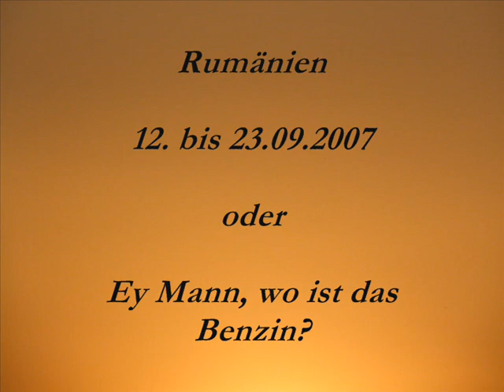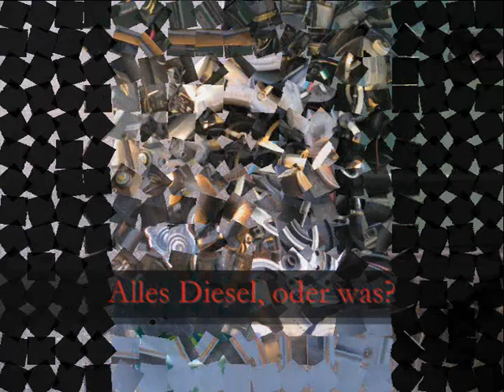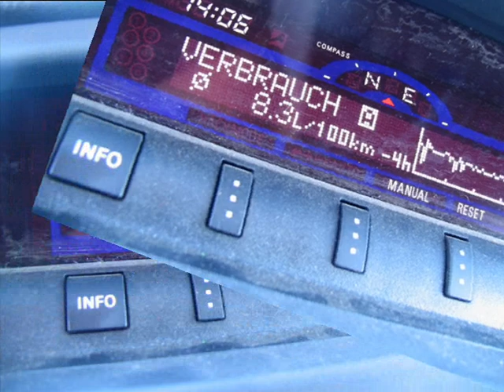Rumänien Offroad 2007 - Offroadreisen mit Adventure-Offroad.de - Gästefilm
Rumänien - unberührtes Bergland

Die Zeit scheint stehen geblieben - mehr Pferdekarren als Autos auf Straßen, die keine sind - Landarbeit, zum Teil noch in typischer Tracht auf nur handtuch-großen Feldern. Was uns bezaubert, ist die harte Arbeit und der Broterwerb eines uns zumeist sehr freundlich begegnenden Volkes. Nach einer bequemen Transitanreise von ca. 1100km, entspannt auf zwei Tage verteilt, über die CZ, die Slowakei (Zwischenübernachtung) und Ungarn erreicht unsere kleine Gruppe von 4-8 Fahrzeugen die Grenze zu Rumänien. Alsbald verlassen wir die Hauptverbindungswege und verstehen, warum auf der Offroad-Tour normale Pkw keine Chance hätten, unbeschadet unsere Ziele zu erreichen.